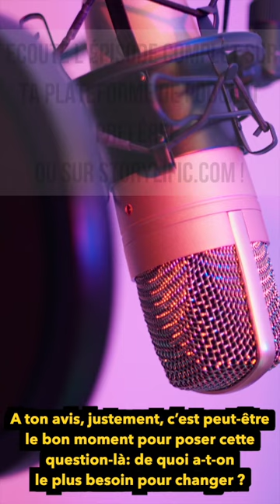De quoi a-t-on le plus besoin pour changer face à l'urgence climatique?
Extrait du hors-série épisode 13 avec Nicolas Blain de Reforest'Action